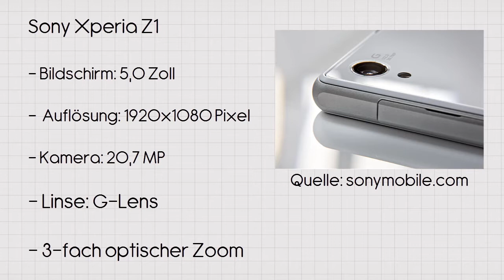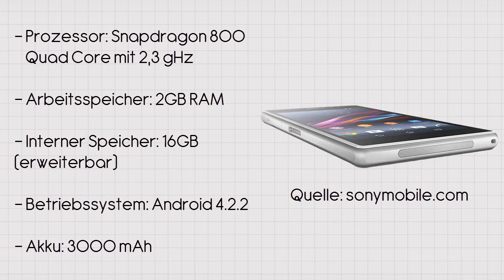Sony Xperia Z1 | Vorstellungsvideo - Alle Infos und Specs (Deutsch)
► Dieses Video ist ein kleines Video-Review des neuen Permiumsmartphones Sony Xperia Z1!

✖ Auf der IFA 2013 in Berlin wurde das neue Xperia Z1 von Sony vorgestellt. Der Vorgänger Xperia Z war sehr beliebt, da er nicht nur wasserfest ist, sondern auch noch einen FullHD Bildschirm besitzt. Dies ist ebenfalls bei dem Z1 der Fall. Jedoch gibt es natürlich auch verbesserungen an der Hardware. Zunächst ist ein Snapdragon 800 Prozessor eingebaut, welcher einer der schnellsten Smartphoneprozessoren ist. Außerdem wurde eine 20,7 MP Kamera eingebaut, welche durch die G-Lens tolle fotos, auch bei schlechter Beleuchtung, macht. Das Sony Xperia Z1 wird in 3 Farben erhältlich sein, diese sind schwarz, weiß und lila. Zudem wird das Gerät bei einem Preis von 649€ den Ruf des Premiumsmartphones behalten, da es ähnlich gute Smartphones gibt, die nicht ganz so teuer sind.